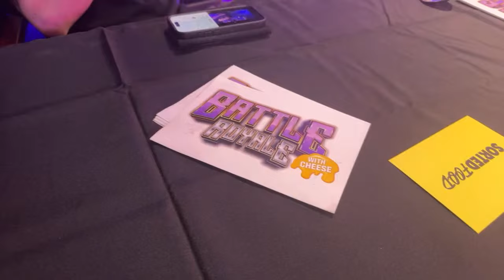LIVE BTS Tour at Sorted! Food, Crew and Nonsense!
We’re in the middle of getting everything setup for our Battle Royale with Cheese - come and take a sneak peek behind the scenes!

Join us tomorrow to watch our gladiators slice, dice and mince their way through 3 thrilling events:

🥊 Jamie and Mike create the best dish they can, with a new ingredient introduced every 5 minutes
💪 Ben and Baz team up against @lagomchef and @sarafeasts in a tag team battle to cook up the ultimate dessert
🤺 James and Kush compete to be crowned the GOAT head of food by concocting a gourmet stadium filler

The food will be spectacular, the atmosphere will be palpable, and the chaos will be off the charts!